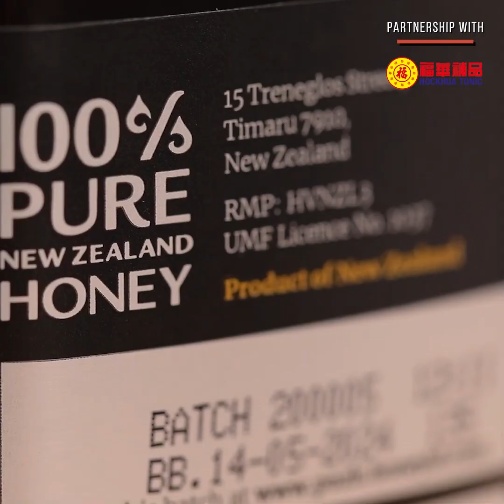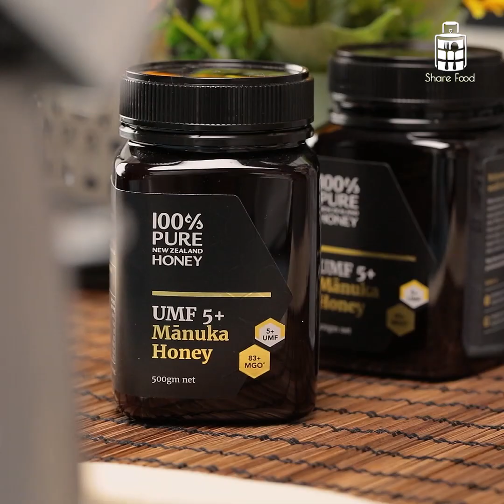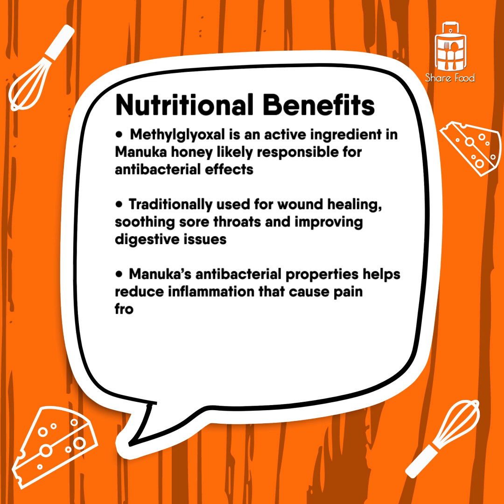Manuka Honey Lemon Cheesecake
This easy no bake Manuka Honey Lemon Cheesecake recipe is the perfect summer cheesecake dessert with its golden honey topping and lovely honeycomb design!

Learn how to make Manuka Honey Lemon Cheesecake!

HELPFUL LINKS